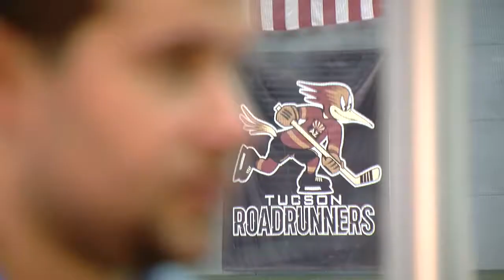Cunningham reflects almost a year later, ahead of jersey retirement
“It has been a long battle,” says the former Roadrunners captain.  As I sit down with Craig Cunningham, the effects of that night almost a year ago, still present.  “I’ve had three surgeries since then,” he tells me.